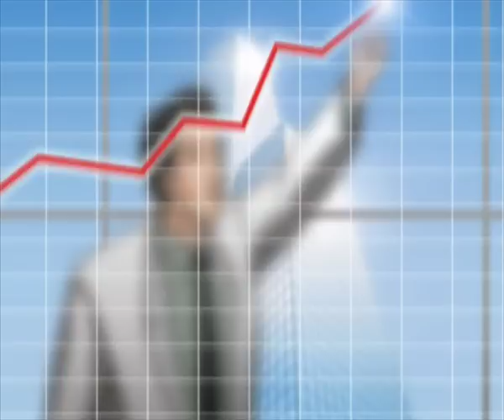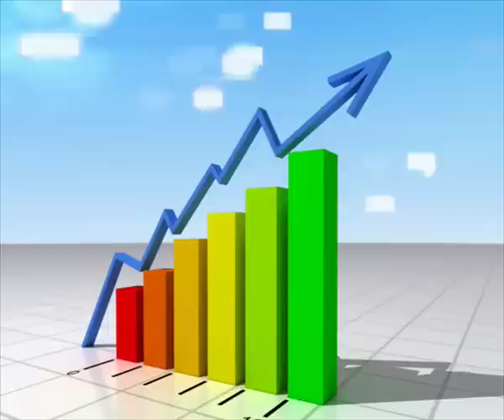Kalam Ennas - Profile Mohamad Shateh